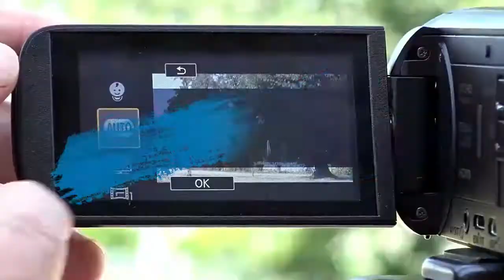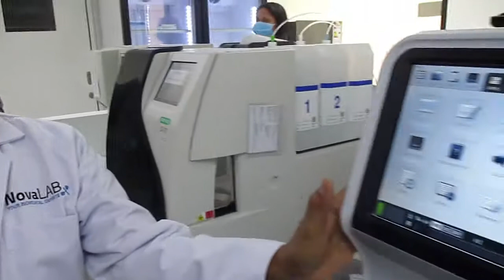Maurice Info - Une actualité par heure - Visite à Novolab